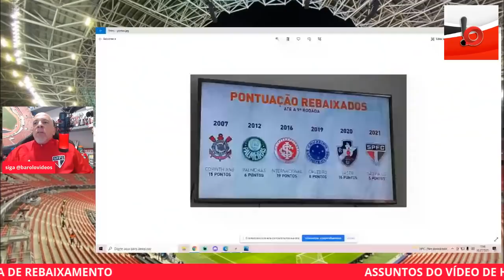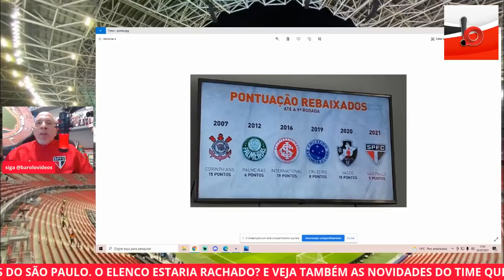ELENCO RACHADO? E REUNIÃO AGITA OS BASTIDORES DO SPFC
REUNIÃO AGITA OS BASTIDORES! E O ELENCO ESTARIA RACHADO

Alô, Família Tricolor!
No vídeo de hoje a gente comenta sobre a reunião que rolou hoje no Morumbi envolvendo a diretoria e o técnico Crespo. Tem também as novidades do time que pega o Inter.

 Curta o vídeo, deixe seu comentário, seu like se gostar e até seu deslike se não gostar.

Aqui não é "VAI, SÃO PAULO." Aqui é "VAMOS, SÃO PAULO"!
E a fila acabou, meu povo! Eu quero ser CAMPEÃO DE NOVO!